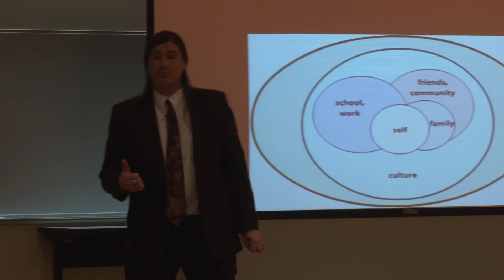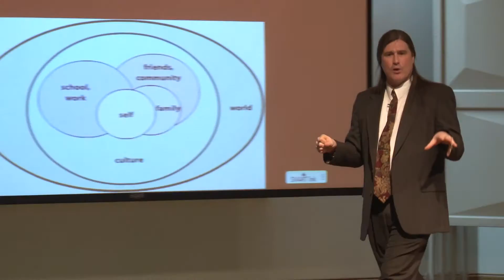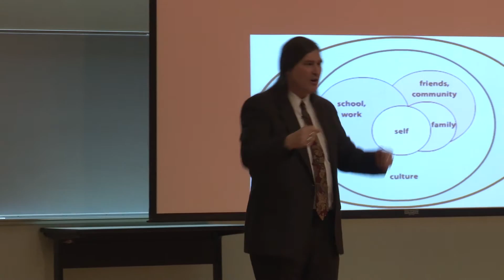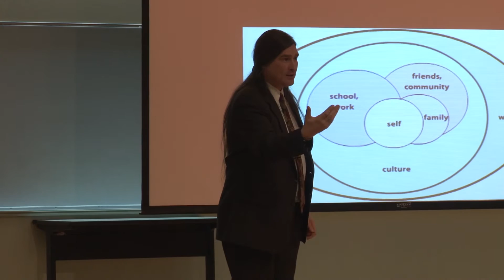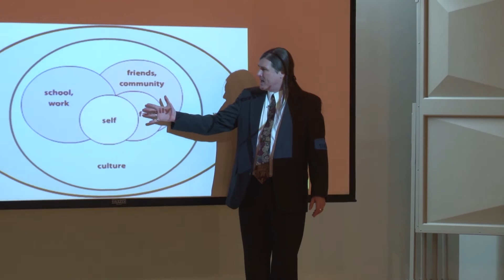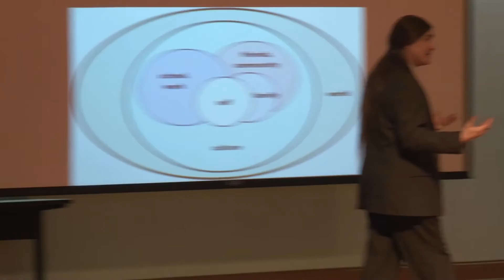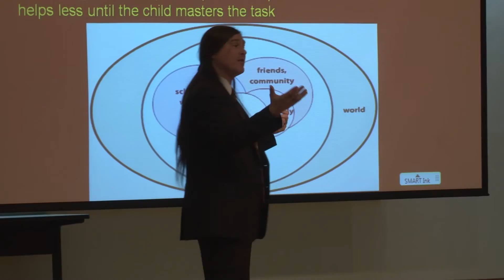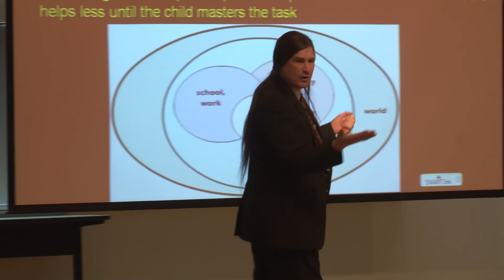Human Development: Vygotsky's Social Cognitive Theory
Module 2 - Human Development: Vygotsky's Social-Cognitive Theory